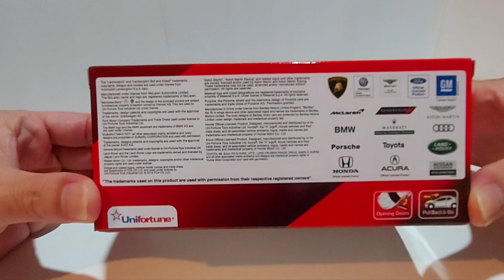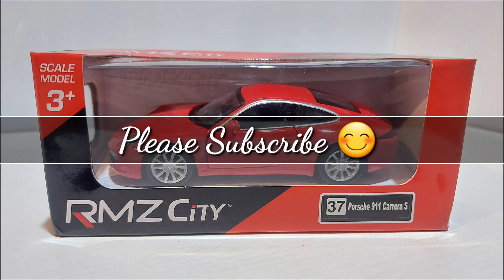Quick Unboxing - RMZ CITY - Porsche 911 Carrera S - Pull Back / Die-cast Car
2023
- Top 5 Super Cars?
- Top 10 Super Cars?
- Best Super Car?
- Best Porsche?
- Most Expensive?
- Top 5 Sports Cars?
- Top 10 Sports Cars?